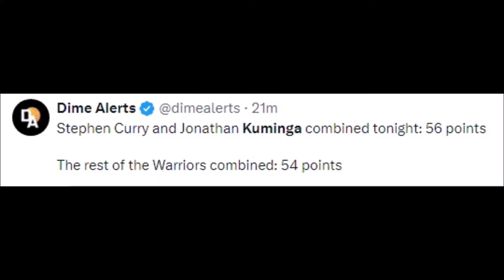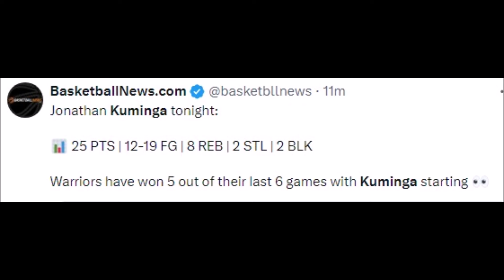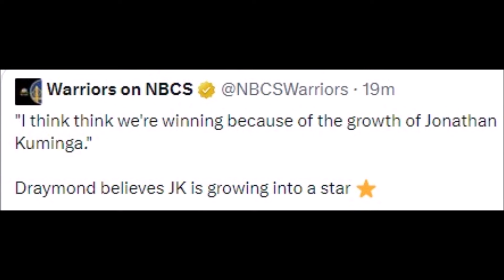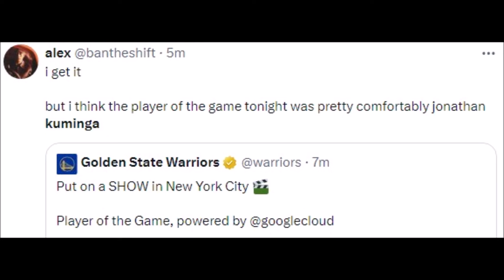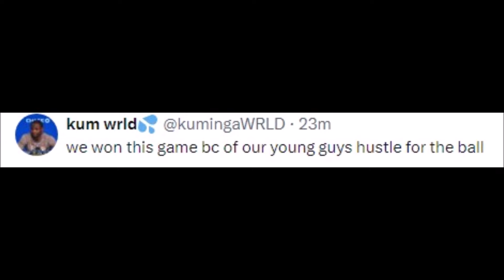NBA REACT TO JONATHAN KUMINGA VS NEW YORK KNICKS | KUMINGA REACTIONS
Basketball History